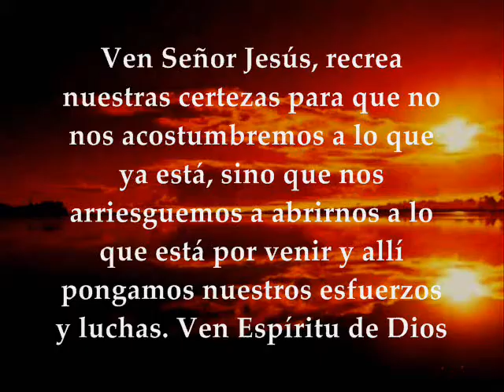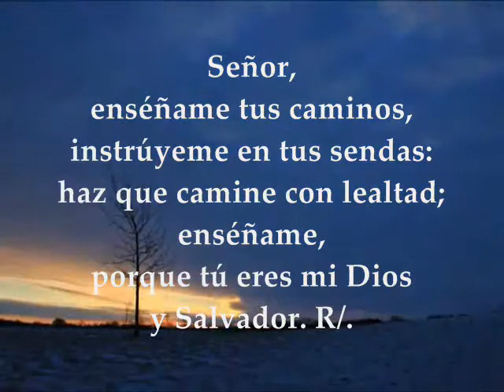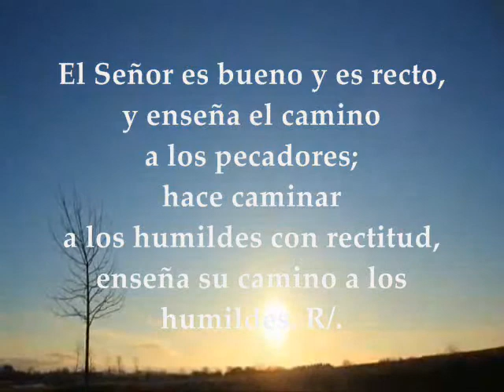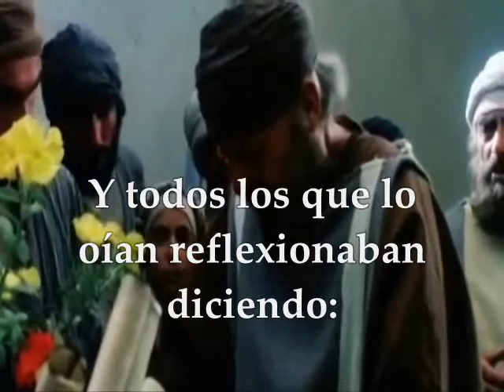Evangelio del día – Lecturas Sábado 23 de Diciembre de 2017 Adviento Semana III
Primera Lectura: De la profecía de Malaquías 3,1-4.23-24  Salmo 24,4-5ab.8-9.10.14 R/. Levantaos, alzad la cabeza: se acerca vuestra liberación Evangelio según san Lucas 1,57-66 SÁBADO III SEMANA DE ADVIENTO CICLO B DICIEMBRE 23 DE 2017